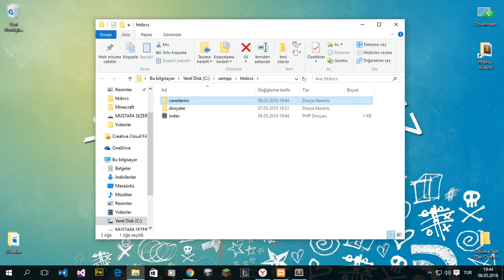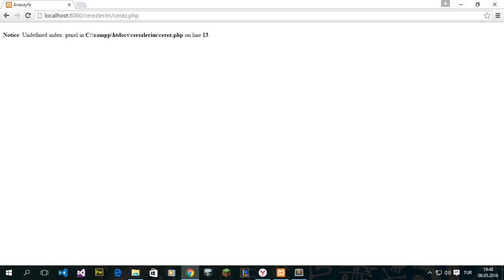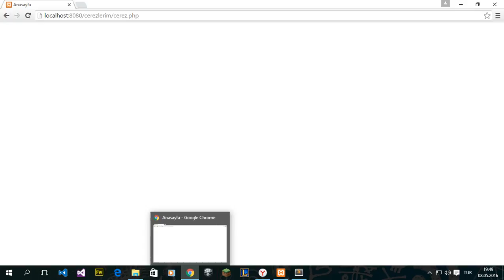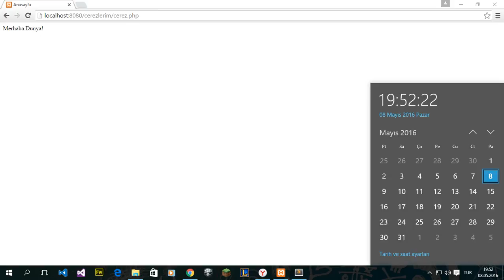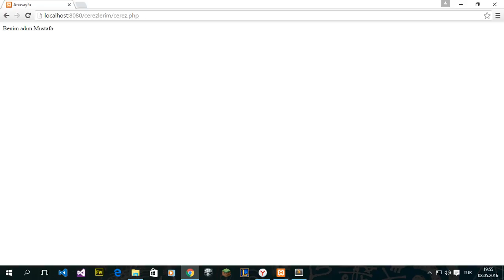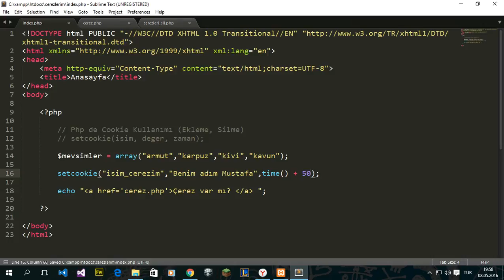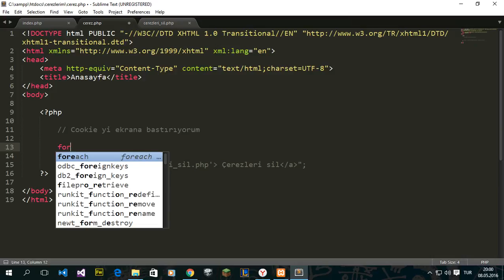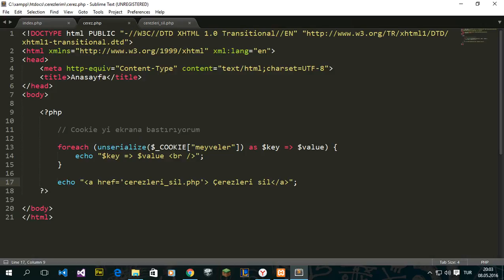PHP - Cookie Kullanımı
Bu videoda size PHP de Cookie kullanımını anlattım umarım faydalı olmuştur.

Kanalımız ekibi ve isim değişikliğiyle büyük yapılanmaya gitmiştir.
Desteklerinizi her zaman bekliyoruz.

*** Farklı konular için takip edebilirsiniz ;